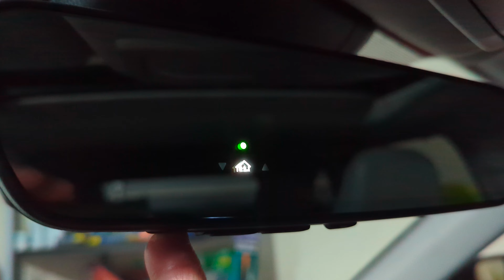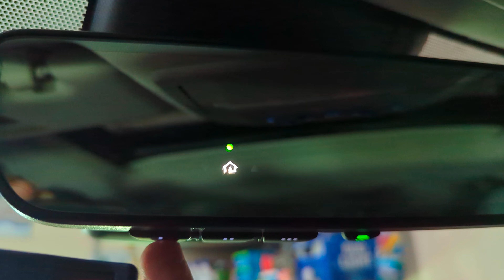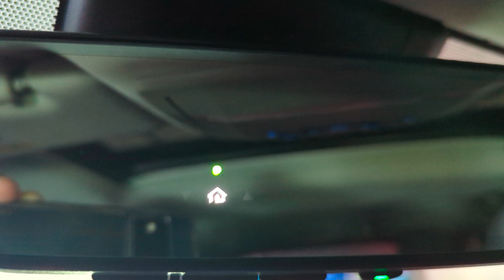Garage Opener remote setup|| Toyota Highlander homelink setup